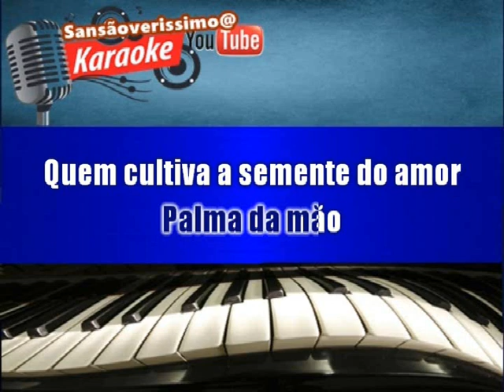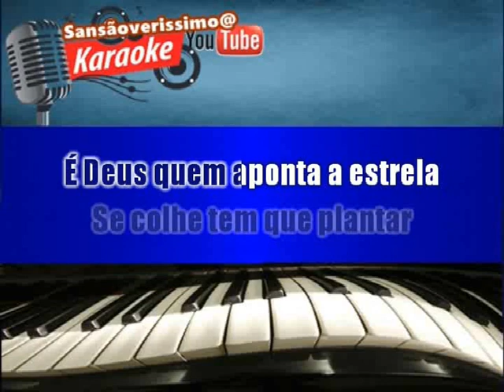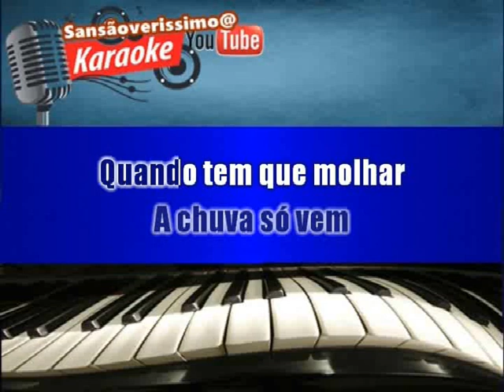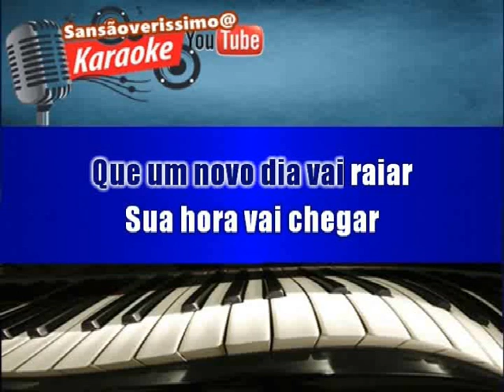Karaokê Revelacao Ta Escrito